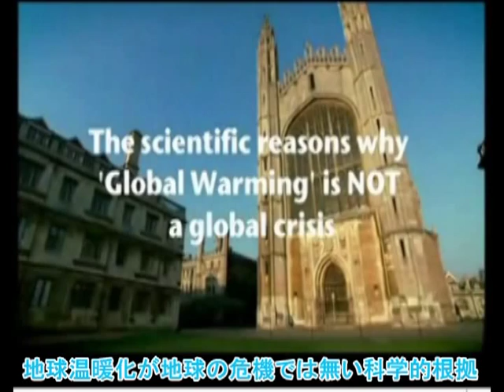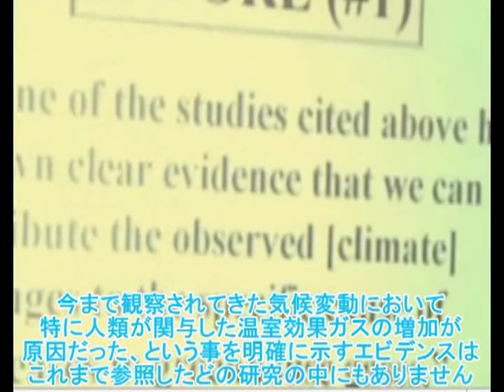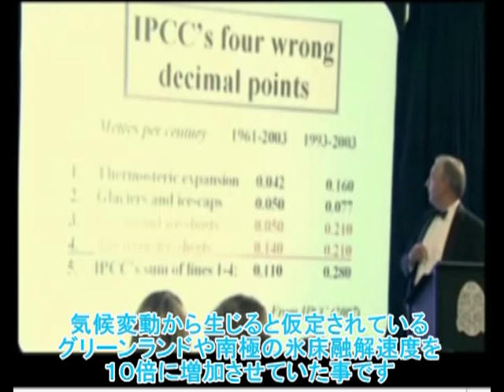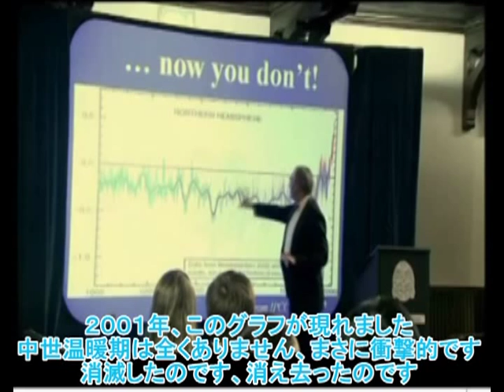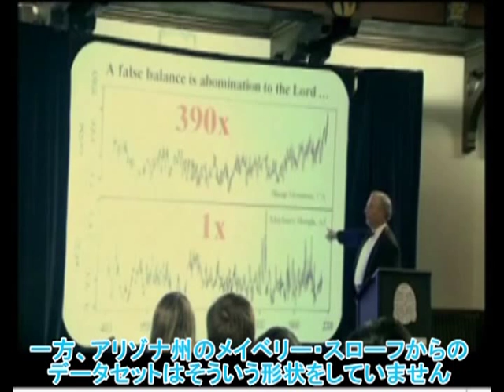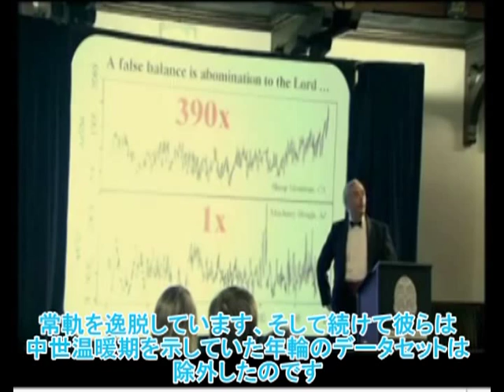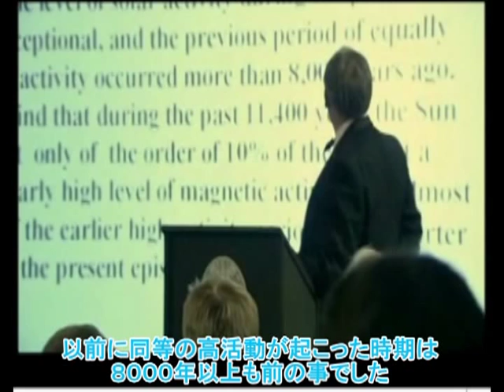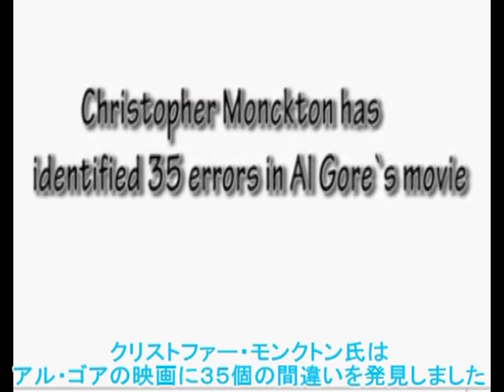『地球温暖化＝破滅？違う！』 ハイライト／クリストファー・モンクトン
かつて英国で総理大臣への政策アドバイザーを担当していたクリストファー・モンクトン卿が地球温暖化の欺瞞を暴いています。モンクトン氏によるＩＰＣＣへの見解や、特にＩＰＣＣが２００１年度報告書で多用した、『ホッケー・スティック・グラフ』のデータ捏造に関する説明には注目です。

また最後に、アラスカの国際北極研究所で長年所長を務めてこられた赤祖父俊一氏の話も紹介されています。

ちなみに、モンクトン氏は、『地球温暖化詐欺』に出演したナイジェル・ローソン氏とは親族関係です。

5:42の補足：シープ・マウンテンは気温が低い高地だが、寒い程ＣＯ２の肥沃化は木の成長を大きく促進するのでＣＯ２の大きな上昇のあった近年急激に成長した、故にその年輪を気温の代替指標とした場合、近年の気温が急激に高くなった様に見えてしまう、これが悪用された

6:51の補足：つまりこのホッケー・スティックグラフの著者マイケル・マンらは完全に自分たちのやっている事を理解してやっていた、直訳なら『Ｃｅｎｓｏｒｅｄ＝検閲』ですが『隔離』と訳す方が日本語的にはよりしっくり来ます